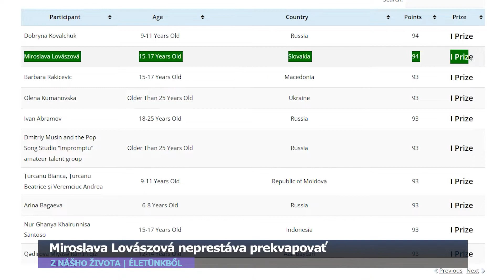Miroslava Lovászová neprestáva prekvapovať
Miroslava Lovászová zažiarila na ďalšom medzinárodnom podujatí. Žiačka moldavskej zušky
sa nedávno zapojila do speváckej súťaže s názvom The Song. Spomedzi približne 450
účastníkov z viac ako 60 krajín sveta skončila v zlatom pásme. Vo svojej kategórii bola na
celkovom druhom mieste.